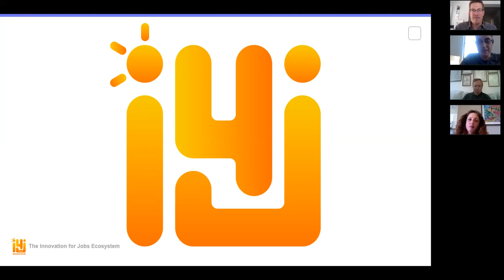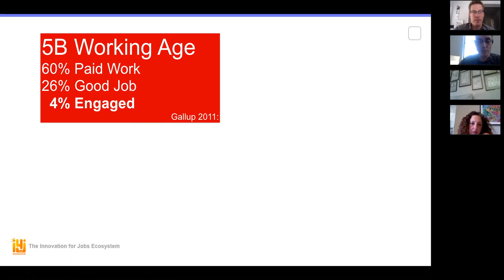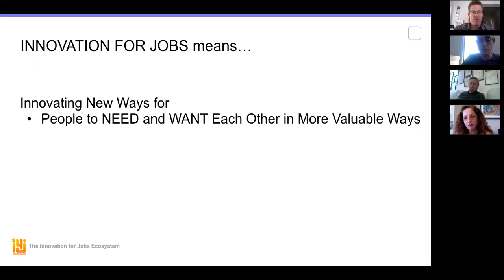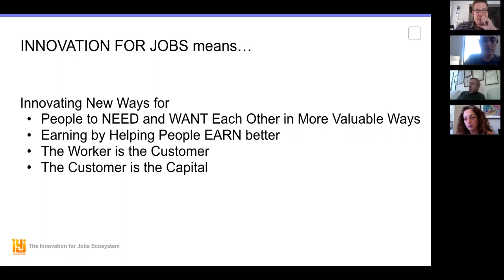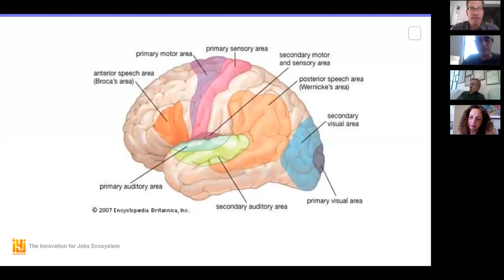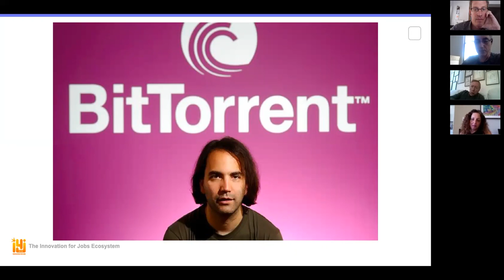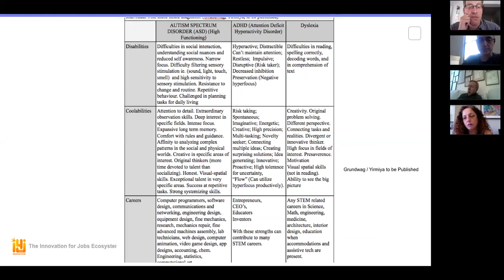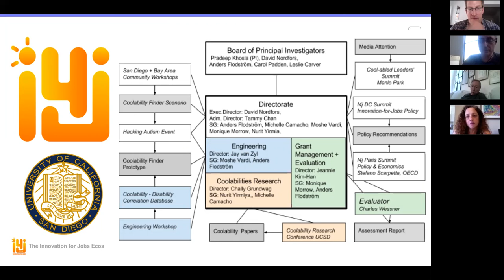David Nordfors — “Five Billion Customers Want a Good Job.”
David Nordfors is CEO and co-founder of IIIJ and the co-chair of the i4j Summit together with Vint Cerf. He was previously co-founder and Executive Director of the Center for Innovation and Communication at Stanford University. He was one of the World Economic Forum Innovation 100 in 2009, and has served on WEF Global Agenda Councils. He has been an adjunct professor at IDC Herzliya in Israel, a visiting professor at Tallinn University, the Tecnologico de Monterrey, and the Deutsche Welle Akademie. He was advisor to the Director General at VINNOVA, the Swedish Agency for Innovation Systems, where he co-initiated the national Swedish Incubator System and set up a bi-national R&D fund between Sweden and Israel for mobile applications. He was Director of Research Funding of the Knowledge Foundation, KK-stiftelsen, administering an endowment of $300MUSD, building a funding framework underwriting over a hundred innovation initiatives between universities and industry. He initiated and headed the first hearing about the Internet to be held by the Swedish Parliament. He has a Ph.D. in physics from the Uppsala University and did his postdoc  in Theoretical Chemistry in Heidelberg, Germany.